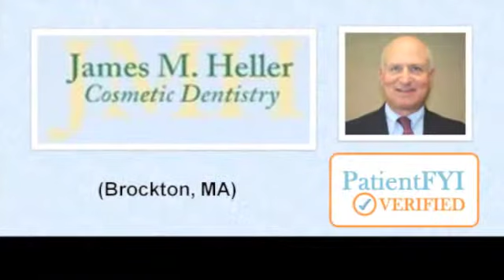Best Dentists in SOUTH EASTON, MA: PatientFYI--Verified (James M. Heller, D.M.D., P.C.)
Visit PatientFYI.com and CareRally.com for a detailed profile, Patient Reviews, Specials, tips, alerts, expert Q&A by James M. Heller, D.M.D., P.C., 1350 Belmont St. Ste 110, SOUTH EASTON, MA 2301.

Whether you're looking for a simple teeth cleaning, need professional teeth whitening or dental implants in SOUTH EASTON, MA, James M. Heller, D.M.D., P.C. is a great choice for you.

PatientFYI--Verified Dentists offer state-of-the-art services; including: one hour teeth whitening, dental implants, Invisalign, Lumineers, oral cancer screening, digital x-rays, and custom crafted dentures. They can provide you and your family with great dental hygiene and cosmetic services.

Whether you are looking for new crowns or veneers to enhance your smile, a routine cleaning and checkup to prevent gum disease and decay, or even a full-mouth reconstruction or smile makeover to restore your mouth to health and beauty, a PatientFYI -- Verified Dental Practice is always a great choice in SOUTH EASTON, MA.

PatientFYI.com is the best resource for you to learn about Dentists in SOUTH EASTON, MA and their Patient Reviews, Specials & Coupons, Insurances Accepted, Advanced Technologies & Training -- and so much more.